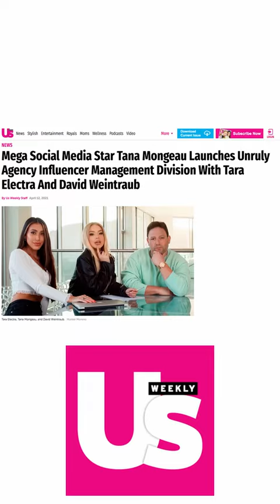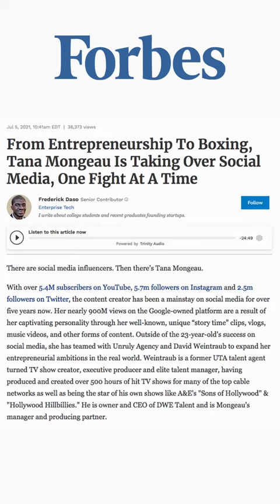Hollywood Handbook the perfect virtual training guide 4 getting in the ent industry David Weintraub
For the last 25 years I have created & produced hit tv shows, guided & launched careers of many stars & personalities, discovered talent in every genre and made some the biggest record breaking talent and endorsement deals in the entertainment business. For those who want the secret sauce to get your foot in the door. Welcome to the HollywoodHandbook ~ This Virtual Training Guide has been 4 Years in the making, but it is now its here for everyone who has ever wanted to get in the game and become at star. The course & our mentorship program is now available.